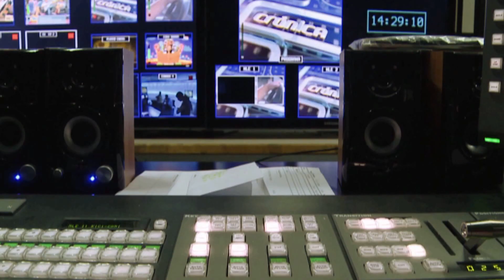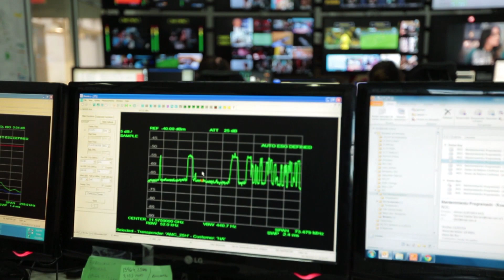Primera transmisión del ARSAT-1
El ARSAT-1 realizó su primera transmisión el 13 de diciembre, en el acto por los 31 años de democracia en la Argentina. Los festejos llevados a cabo en la Casa Rosada fueron transmitidos para todo el país a través del primer satélite argentino de telecomunicaciones.